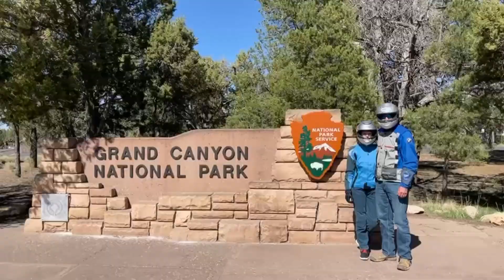9. Aly & Big E do the Grand Canyon on BMW F850GS and Triumph Tiger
Aly & Big E do the Grand Canyon on BMW F850GS and Triumph Tiger.